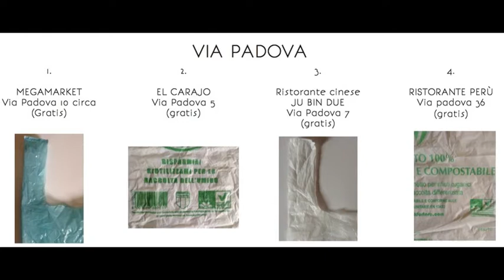Indagine sacchetti a Milano: i risultati di via Padova e Molise-Calvairate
Market, supermercati, alimentari, ristoranti, street food, panettieri, frutta e verdura. L'indagine di Eco dalle Città per Quartieri Ricicloni sull'ancora larga diffusione dei sacchetti in plastica, in due delle zona più multi-etniche della città: via Padova e Molise-Calvairate